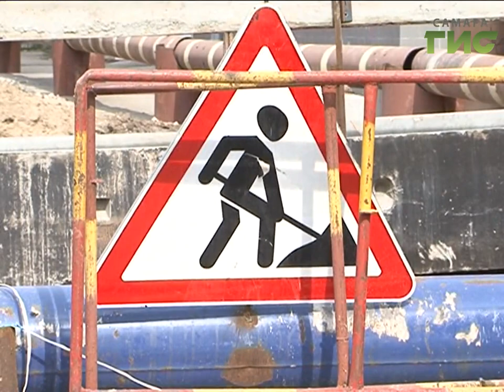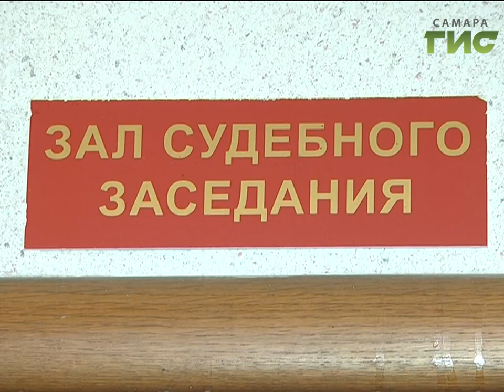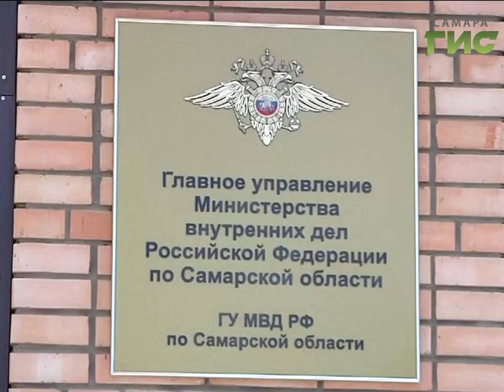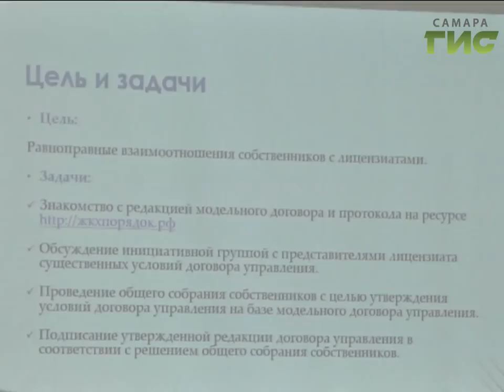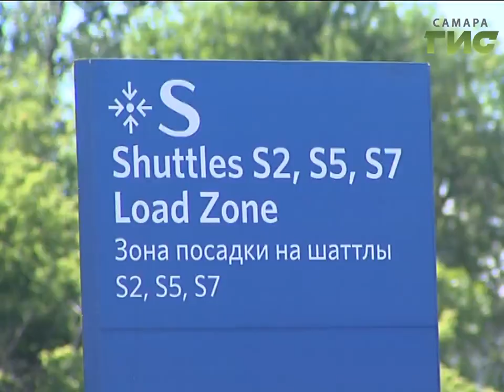«События» от 31.07.2018 (день)